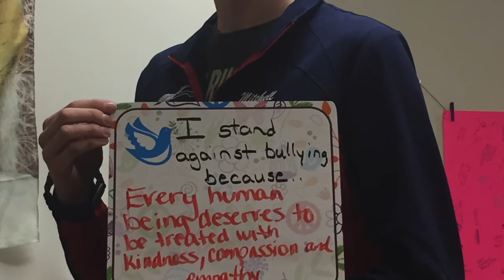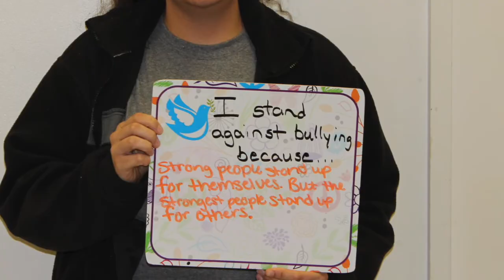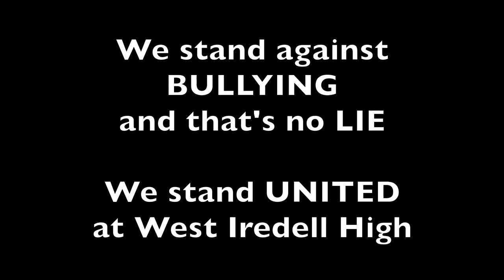West Iredell High School PSA